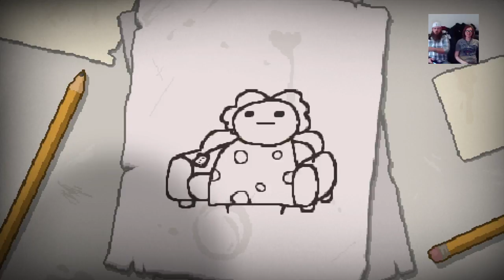Bee Plays: Drunkie-Doo--Binding of Isaac with Boyfrand